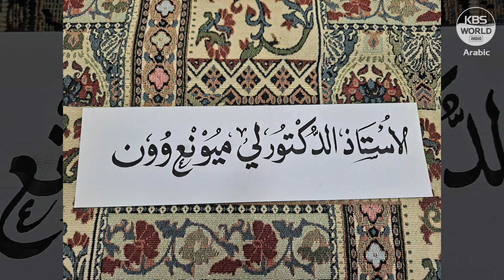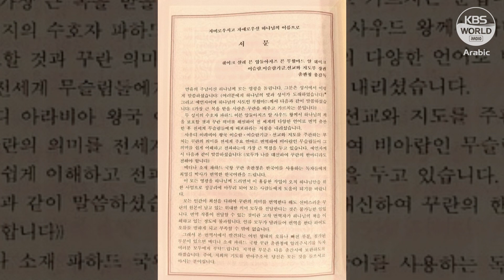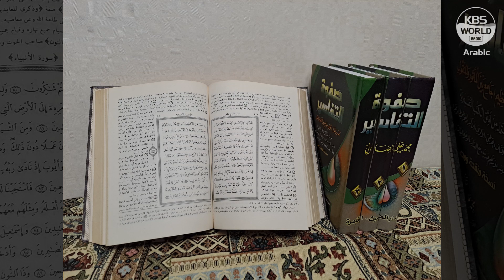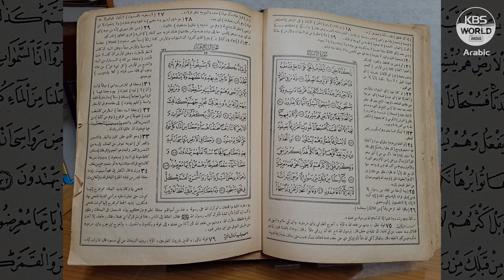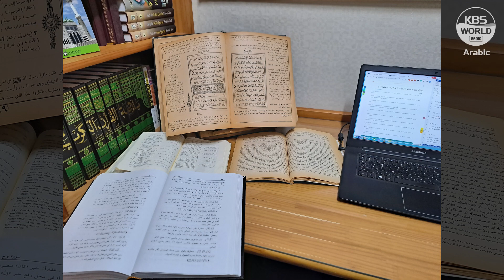مترجم القرآن الى الكورية د. لي موينغ وون : القرآن يُظهر الحق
مقابلة مع د. لي ميونغ وان الكوري المسلم صاحب أول ترجمة كاملة للقرآن الكريم إلى الكورية
الدكتور "لي ميونغ وون"، واسمه العربي أحمد، يقول إنه خطط لترجمة القرآن الكريم سنة 1984 عندما التقى بالأستاذ المصري "أحمد عبد الفتاح سليمان" الذي دعاه للإسلام وعلمه القرآن واللغة العربية والبلاغة، موضحا أنه ظل طوال هذه الفترة يدرس القرآن حتى بدأ في عملية الترجمة قبل 3 أعوام فقط. وكان أهم ما فكر فيه خلال الترجمة هو الحق، حيث إن القرآن الكريم يُظهر الحق، مشيرا إلى أنه قام بالترجمة من اللغة العربية إلى الكورية مباشرة مع الاستعانة بثمانية كتب للتفسير. ويحكي الدكتور "لي" عن صعوبات تعلم اللغة العربية في فترة الثمانينيات في كوريا، ويقول إنه إذا قرأ الكوريون القرآن الكريم فسوف يفهمون الثقافة العربية والإسلامية. ويعرب الدكتور أحمد عن امتنانه لزوجته التي دعمته خلال عملية الترجمة، ويقول إنها أول امرأة كورية تقرأ تلك الترجمة. كما يتحدث أيضا عن تجربة تدريس اللغة الكورية في المغرب، معربا عن أمله في أن يسافر مجددا إلى المغرب ليرى المزيد هناك. ويضيف الدكتور أحمد أنه يخطط الآن لبدء ترجمة صحيح البخاري إلى اللغة الكورية من أجل تعريف الكوريين بالثقافة الإسلامية عن طريق الحديث النبوي أيضا. وبمناسبة شهر رمضان المبارك، يقرأ الدكتور أحمد سورة الإخلاص وترجمتها باللغة الكورية عبر أثير القسم العربي بالكي بي إس ورلد راديو.